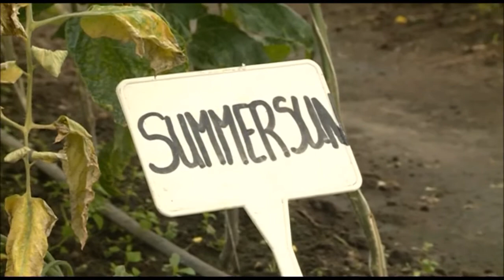Egyre népszerűbb a Kocsis Pál iskola